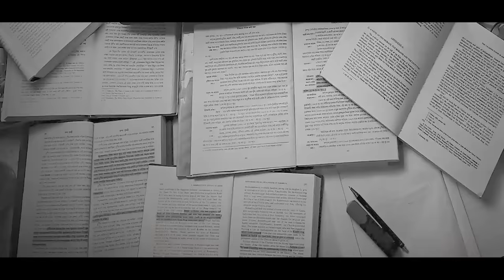চুতীয়া ৰাজ্যৰ ইতিহাস || History of the Chutia Kingdom of Assam || Part I || Aarohan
History of the Chutia Kingdom of Assam described in Assamese by Nayan J. Kalita